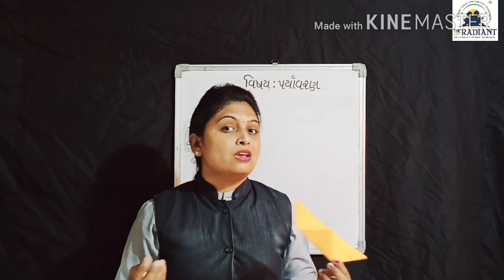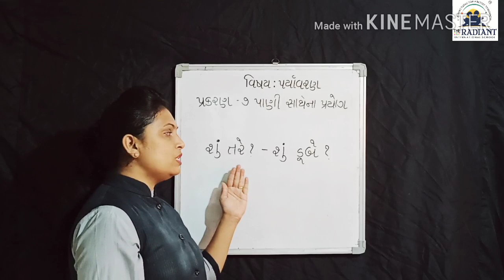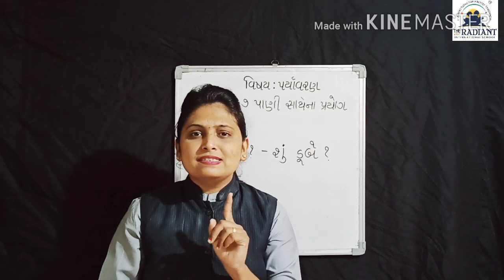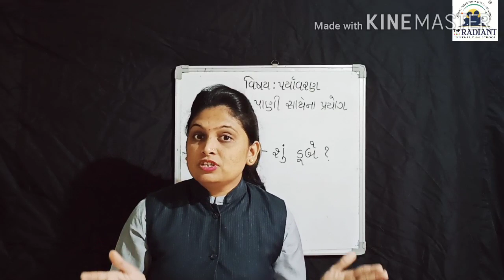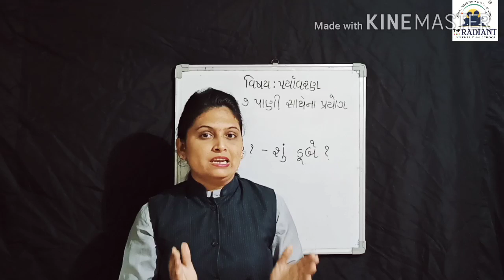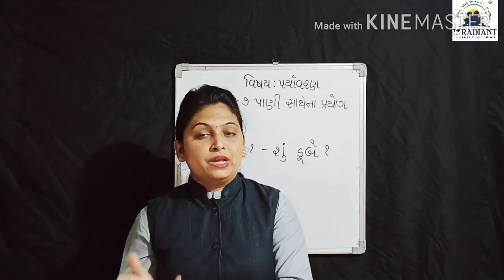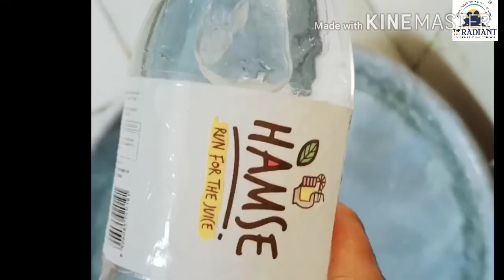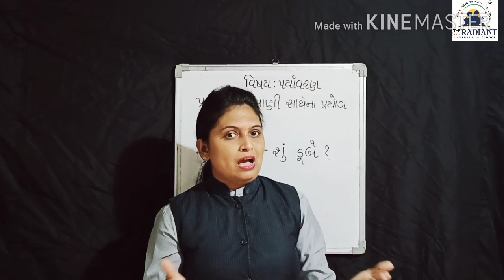GUJ MED STD 5 EVS પ્રકરણ ૭ ભાગ ૧ 720p 3